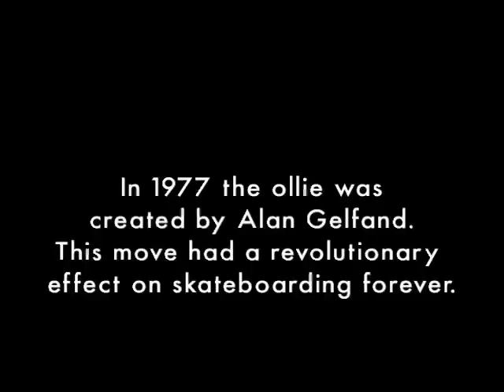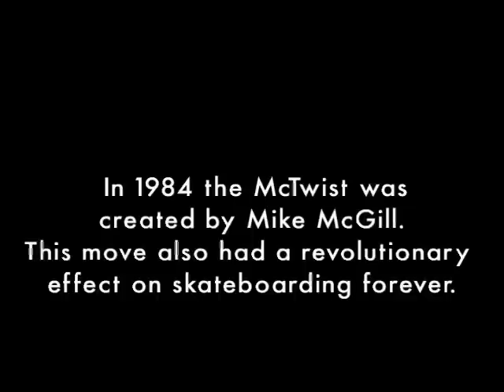OutLook Skateboards 2002 video - RELEASE - (part 1)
OutLook Skateboards official full length team video - titled RELEASE - (part 1)
Produced by Vince Spiceland in 2002

This was the 2nd full length Team Skateboarding video/movie released by OutLook Skateboards.

Featured Skaters:
Peter Caple
Charles Conti
Ray Fennessey
Mike Freeman
Packy
Keith Renna
Zack Taylor

Also Appearing:
Big ED
Pat Clarke
Chris Cook
Matt Dove
Dave Duncan
Eddie "El Gato" Elguera
Benji Galloway
Alan "Ollie" Gefland
Sean Goff
Scott Gurley
Henry Gutierrez
Eric Hager
Todd Johnson
Mark Lake
Jimmy Leaphart
Paul Macado
Tony Magnusson
Bruce Martin
Mike McGill
Dave Morin
Jim Murphy
Pee Wee
Duane Peters
Kurt Richards
Vince Spiceland
Sergie Ventura